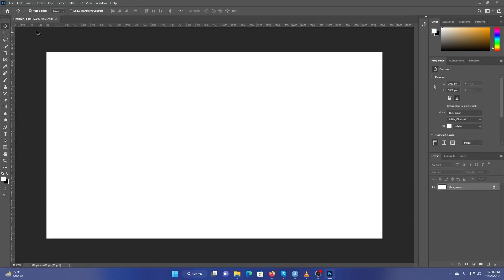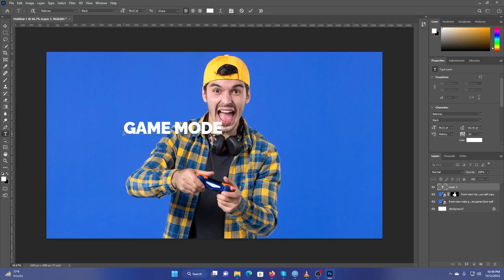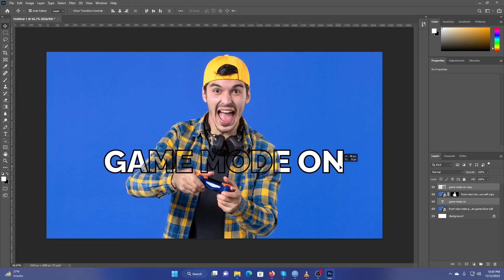Transparent Text Effect | Adobe Photoshop | Learn Online | Photoshop Tutorial